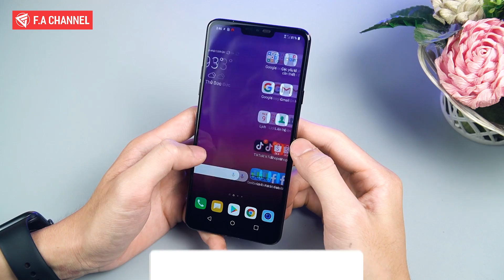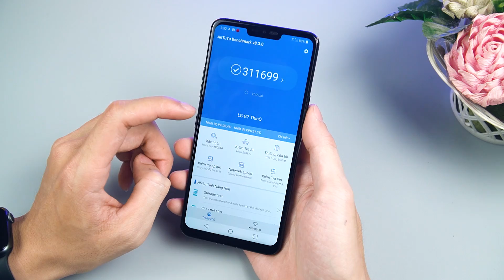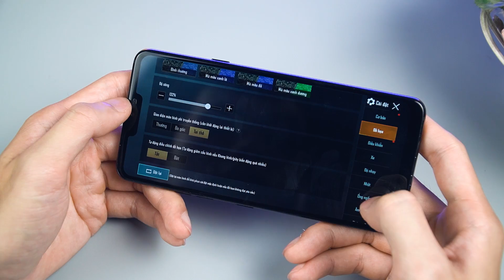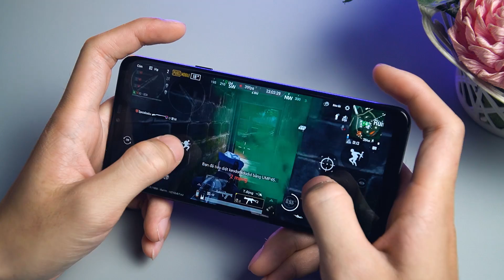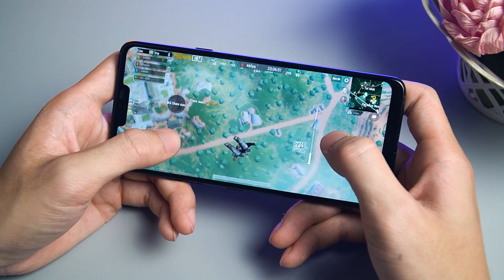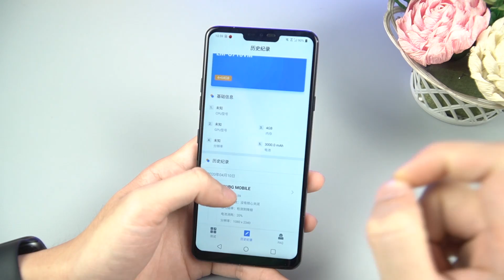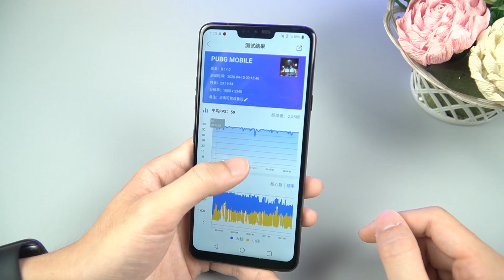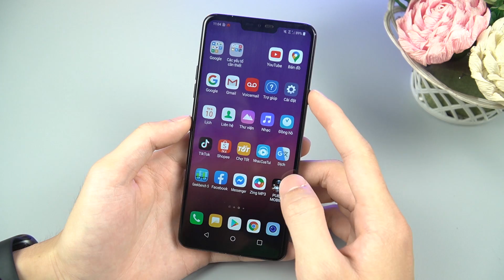Trải Nghiệm Chiến Game Trên LG G7 ThinQ Snapdragon 845 Giá Rẻ Nhất - Chiến Game Liệu Có Ngon?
Các Bạn có thể tham khảo LG G7 tại H20 Shop để có mức giá tốt nhất nhé